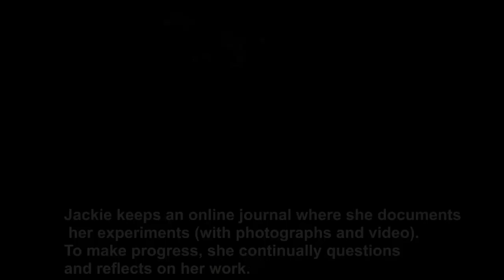Jackie's "Dreams & Nightmares"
Jackie is making "Dreams & Nightmares", a comic book about two characters that save children.

Jackie talks about her artistic influences, including the work of Brian Selznick, Junji Ito, Alan Moore, Ethan Van Sciver, and Sydney Padua.